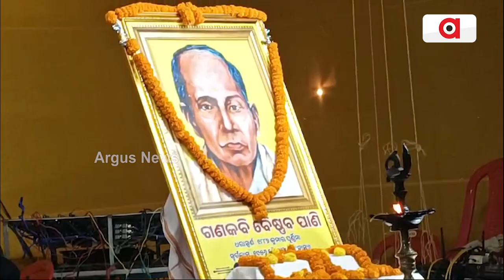ମାହାଙ୍ଗା ବିକାଶ ପରିଷଦ ଆନୁକୂଲ୍ୟରେ ୧୪ ଦିନ ବ୍ୟାପୀ ଆୟୋଜିତ ପାଣି ଜୟନ୍ତୀ ମହୋତ୍ସବ ।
ମାହାଙ୍ଗା ବିକାଶ ପରିଷଦ ଆନୁକୂଲ୍ୟରେ ୧୪ ଦିନ ବ୍ୟାପୀ ଆୟୋଜିତ ପାଣି ଜୟନ୍ତୀ ମହୋତ୍ସବ । କବିଙ୍କ ସାଧନାର ଭୂମି କଟକ ଜିଲ୍ଲା ମାହାଙ୍ଗା,ମା' କ୍ଷେତ୍ର ପାଳିନୀଙ୍କ ପବିତ୍ର ପୀଠ ମାଳିହତା ଠାରେ ମହା ସମାରୋହରେ ଅନୁଷ୍ଠିତ ହୋଇଯାଇଛି l